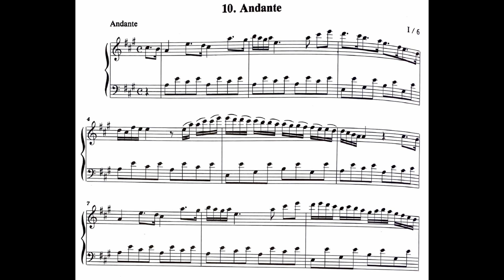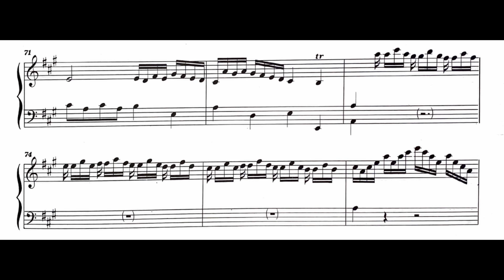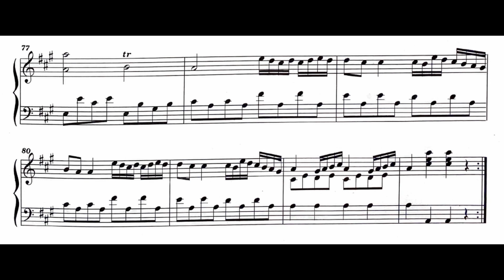Giovanni Maria Zandonati - Andante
Giovanni Maria Zandonati (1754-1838): Andante